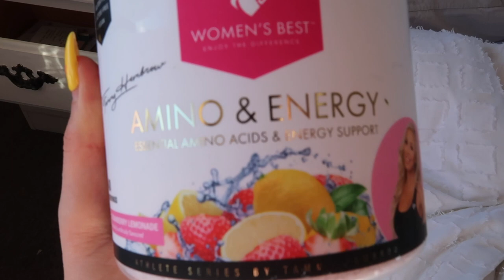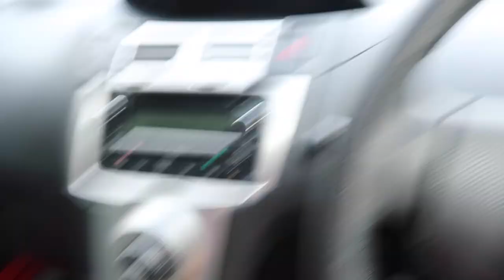🍑 BACK TO THE GYM AFTER LOCKDOWN TRYING TO GROW THE PEACH 🍑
The workout :
( s t a r t s ) @ 3 min 14 sec.

✨ 3 km run on le treadmill.

Warm up your peach - repeat x 2 (or repeat 4 times -  with 1 minute rest after completion of exercises - for an home booty workout)!

✨ 1 minute banded side to side walk.
✨ 30 seconds seated banded abductor.
✨ 30 seconds banded donkey kickbacks each leg.
✨ 30 seconds rainbows each leg.

Superset (complete both exercises one after the other. Then take a rest before repeating another set. 12 x 3
✨ a) Glute barbell bridges (increasing the wight each set).
✨ b) 6 glute bridges, & 6 pulsing glute bridges with 10 second hold on last rep.

✨ Sumo squat drop set 8 reps, 10 reps, 12 reps and repeat x 3.

Superset - repeat x 3
✨ a) Barbell box step ups 6 each leg.
✨ b) body weight step ups 12 each leg.

✨Cable pull throughs 12 x 3.

✨ Hamstring curl 8 x 3.

Bee
x